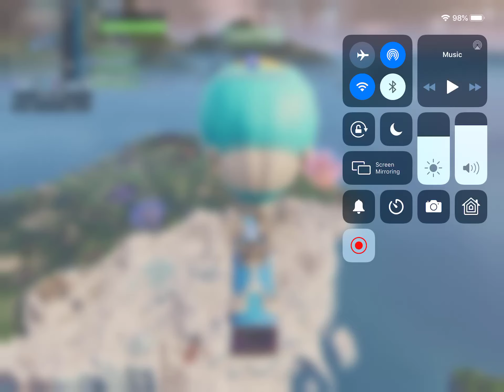treading fortnite gameplay walkthrougth team rumble part 8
Fortnite shooting with sniper and getting a victory royale